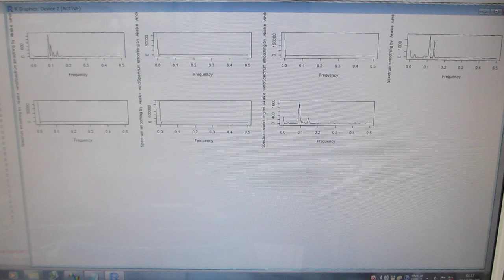１００ＭＨｚ以上の超音波伝搬状態を利用可能にする超音波洗浄器実験ーー超音波発振制御プローブによるメガヘルツ超音波の制御技術ーー（超音波システム研究所）